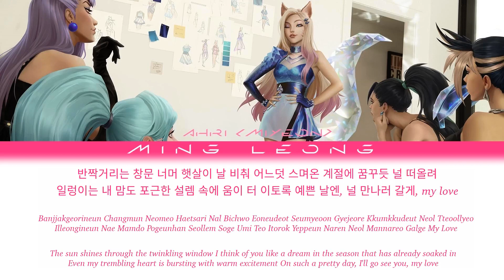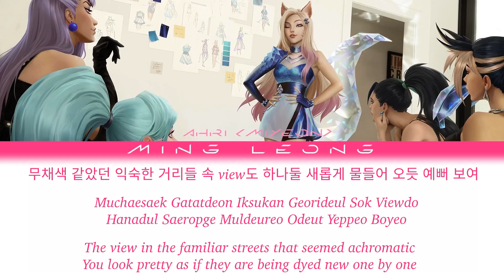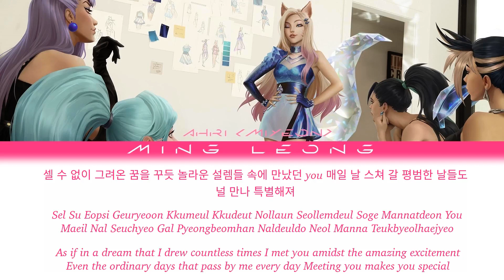K/DA Ahri - Te Amo ft. (G)I-DLE MIYEON (Lyrics) [Eng/Han/Rom]